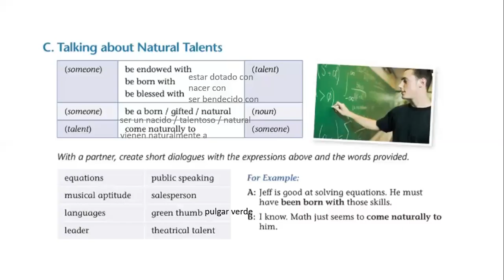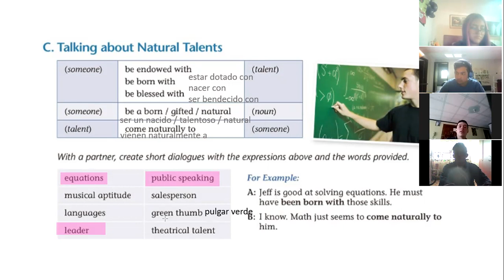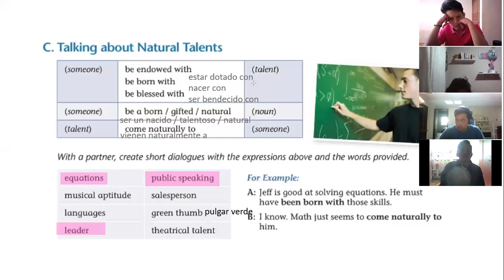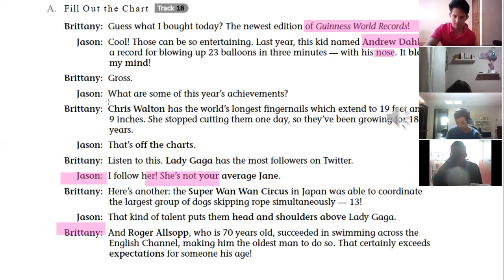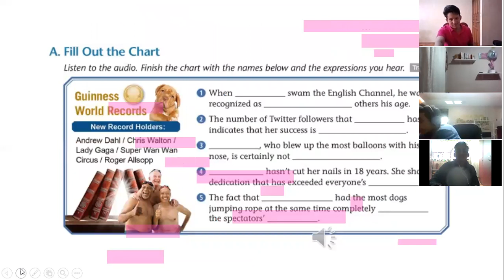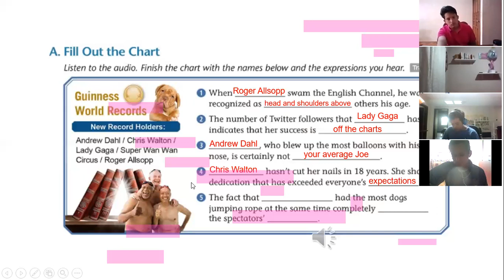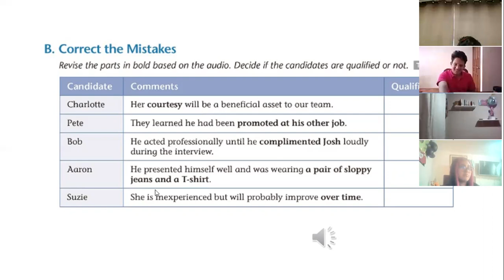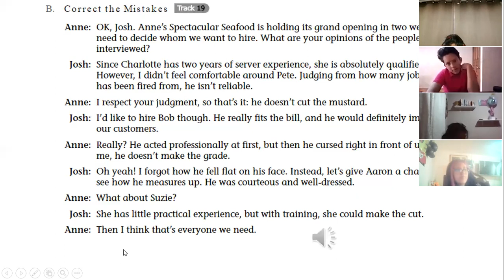2BGU B INGLES EFREN 09NOV2021